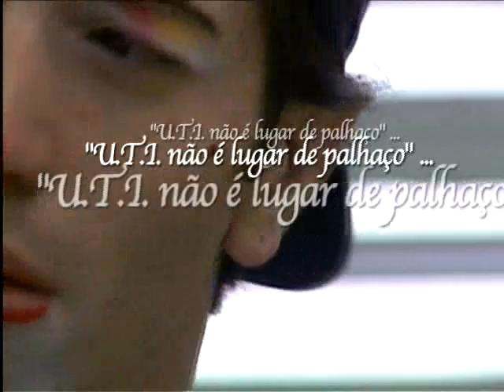Doutores da Alegria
Matéria sobre o projeto Doutores da Alegria. Produzida em abril de 2002.